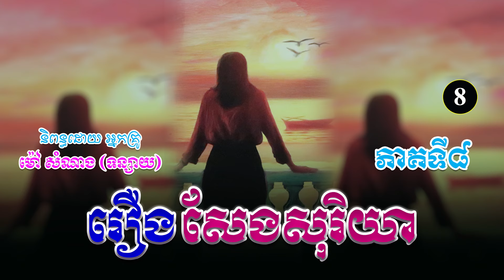រឿងសែងសុរិយា ភាគទី៨ | ប្រលោមលោកខ្មែរ, ម៉ៅ សំណាង, Khmer Novel [Nitean Khmer]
(ប្រលោមលោកបែបមនោសញ្ចេតនា)
និពន្ធដោយ ៖ អ្នកស្រី ម៉ៅ សំណាង
ទាក់ទង Admin...
សូមស្វាគមន៍មកកាន់ឆាណែលយើងខ្ញុំ!🧡
យើងខ្ញុំបានទទួលសិទ្ធិស្របច្បាប់ពីអ្នកនិពន្ធ អ្នកគ្រូម៉ៅ សំណាង (ទន្សាយ) ក្នុងការអានរឿងប្រលោមលោកចាស់ៗរបស់អ្នកគ្រូ សម្រាប់បម្រើអារម្មណ៌បងប្អូនកម្ពុជាយើង ។
រាល់សាច់រឿងទាំងអស់ សុទ្ធតែមានសារអប់រំ...!
ជូនពរបងប្អូនទទួលបានសេចក្តីសុខ...!